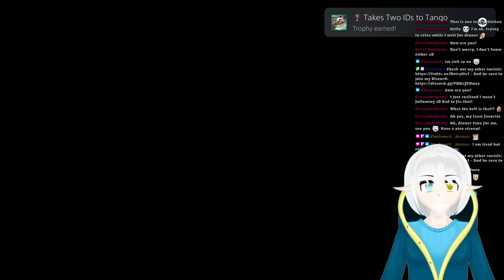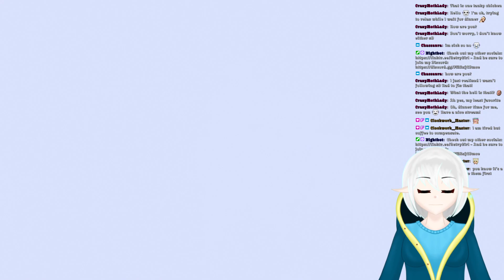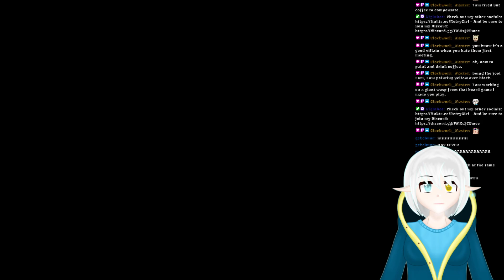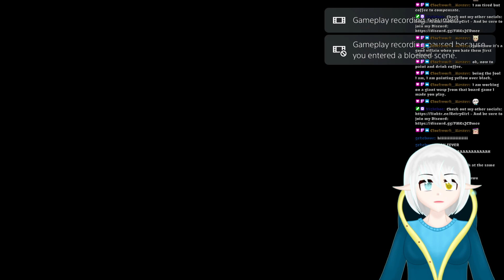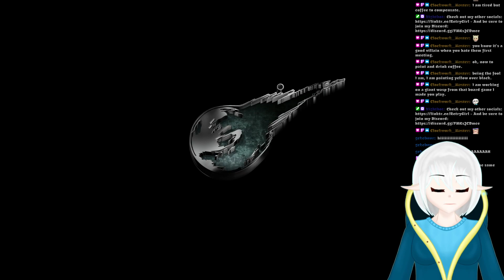Ice Witch plays Final Fantasy 7 Remake #11